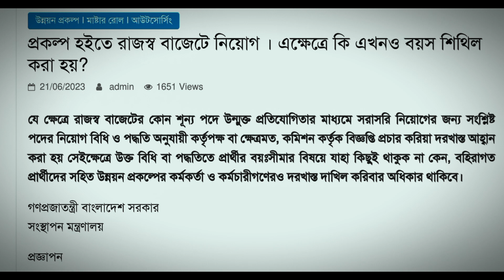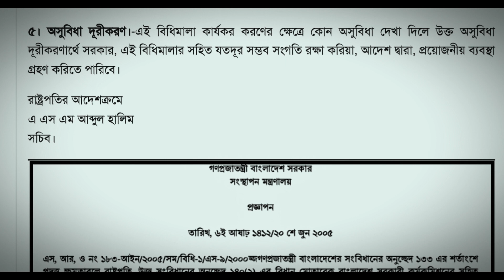দারুন সুখবর! আউটসোর্সিং থেকে রাজস্বকরণে স্থানান্তর বয়স শিথিল। Outsourcing Job Update News 2023